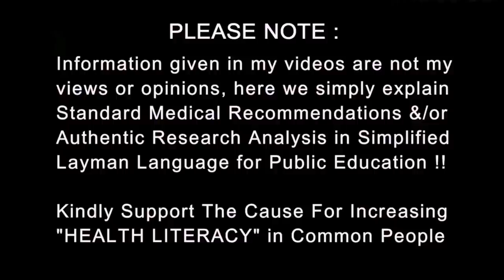CBC test से क्या पता चलता है | Dr.Education